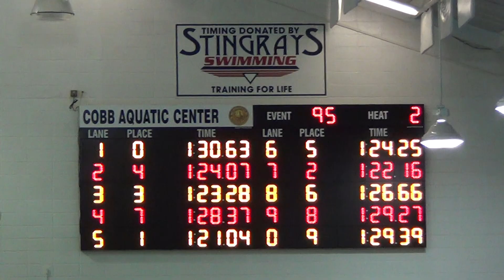Alexis Finals 100 IM Dec 2013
In the girls 11/12 100 IM swim meet in December 2013 short course - Alexis swims in Final B, lane 7, places 2nd, with a new personal best time of 1:22.16.